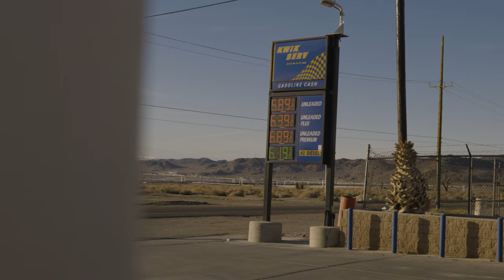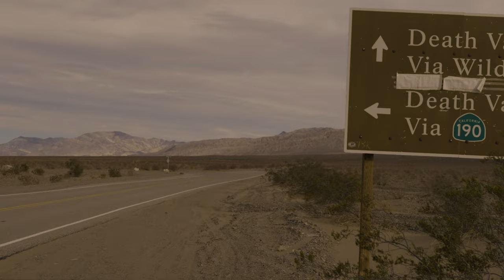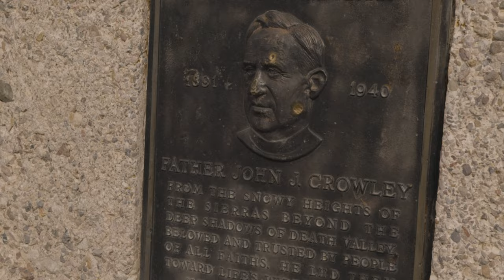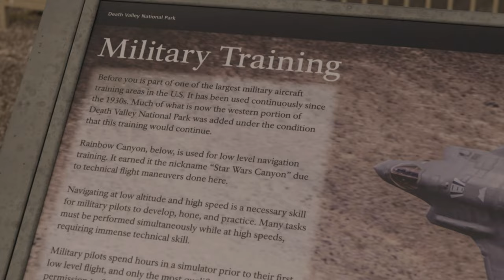دخول وادي الموت في امريكا Death Valley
اليوم مغامرتنا مميزة،
وادي معروف بطبيعته القاسيه وظروف الحياة فيه شبه مستحيله، تعرف معي في هذا الفيديو على وادي من أخطر الأماكن في العالم
وادي الموت
بين ولاية نيفادا وكليفورنيا في الولايات المتحدة الأمريكية
 The best places you can visit in Death Valley: افضل اماكن ممكن تزورا في وادي الموت:

-Sand Dunes near Stovepipe Wells
-Badwater Basin
-The Racetrack
-Zabriskie Point
-Dantes View
-Devil's Golf Course and Artist's Drive
-Harmony Borax Works and the Sand Dunes near Stove Pipe Wells
-Father Crowley Point
-Natural Bridge
-Spring Wildflowers

Today is our special adventure.
A valley known for its harsh nature, the conditions of life in it are almost impossible. Get acquainted with me in this video about a valley that is one of the most dangerous places in the world
Death Valley
Between Nevada and California, USA

محمد العايده
Mohammad Alaidah